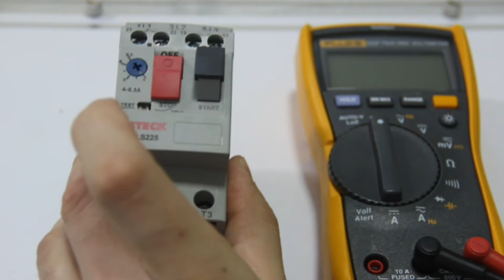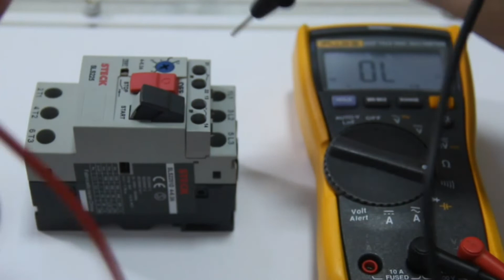Disjuntor motor na PRÁTICA !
Neste vídeo iremos apresentar as características do Disjuntor motor na prática com o auxílio do multímetro e abordar suas aplicações.
Iremos analisar de forma detalhada informações como os contatos auxiliares e suas identificações, contatos de potência, ajuste de corrente de atuação dentre diversas outras caracteristicas que são presentes em um disjuntor motor.
Dentre ela vamos abordar sobre as funções dos contatos auxiliares do disjuntor motor que podem promover o desacionamento do circuito de comando quando ocorrer uma sobre carga ou curto circuito. Podemos utilizar também para o acionamento de um sinalizador luminoso com o objetivo de evidenciar que ocorreu algum problema.

Bons estudos

Trick Drawing disjuntor motor protege contra falta de fase disjuntor motor com contato auxiliar disjuntor motor trick drawing eletrica disjuntor motor schneider disjuntor motor steck electric motor (engine category) disjuntor motor schneider catalogo disjuntor motor abb disjuntor motor siemens catalogo circuit breaker disjuntor motor siemens o que disjuntor motor mundo da eletrica disjuntor motor weg disjuntor motor telemecanique disjuntor motor jng